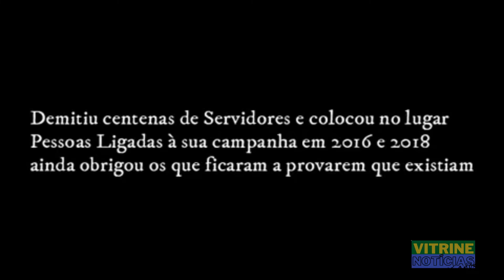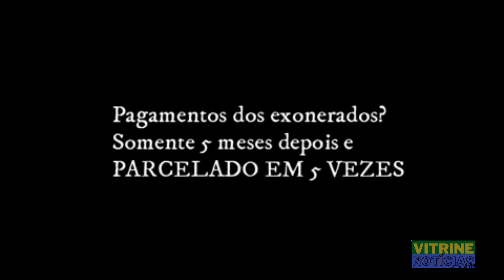Tragédia das Chuvas se repete em Santa Luzia, Obras nunca saíram do Papel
Após quase quatro anos sem obras, as tragédias causadas pela chuva em santa luzia voltam a ocorrer. Nas redes sociais, o prefeito de Santa Luzia Christiano Xavier, demonstra estar acompanhando de perto os estragos causados pelas enchentes e mostrou-se consternado com video de moradores ilhados em pontos de Santa Luzia. O que pouca gente sabe, é que várias soluções foram prometidas por sua gestão para amenizar o problema e nenhuma delas saiu do Papel. Há menos de três anos moradores da Vira Iris (ilhada este fim de semana) estiveram na prefeitura IMPLORANDO por uma solução para o bairro. Foram recebidos como invasores e tiveram de amargar uma noite inteira ao relento debaixo de chuva forte. No dia seguinte, o prefeito, escondido dentro da prefeitura, não quis recebe-los e ainda convocou secretários e apoiadores para afugentá-los do local. Muitos daqueles moradores, ainda hoje sentem o reflexo do abandono, assim como os atingidos no São Cosme. Hoje além do São Cosme e da Vila Íris, moradores do Bairro Pantanal e da Rua do Comércio revivem aqueles momentos de terror. Soou bizarra a declaração do Prefeito de que está trabalhando. Pegou mal dizer que começaram a pensar nas chuvas apenas no último sábado. O Vitrine tem o orgulho de manter o maior arquivo do mundo de videos sobre a cidade de santa luzia e argumentos vazios de políticos jamais vão passar impunes. O prefeito pode ter feito obras por toda a cidade, mas esqueceu de alguns dos locais mais importantes.